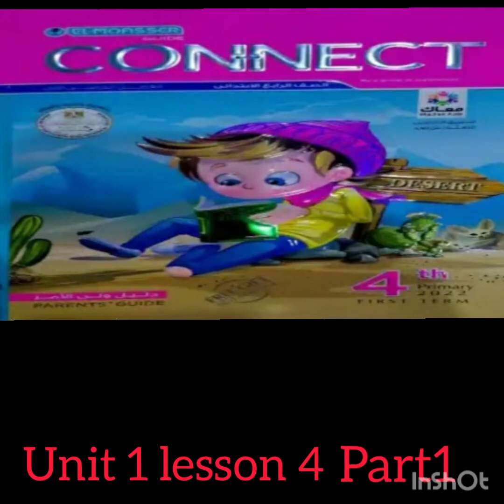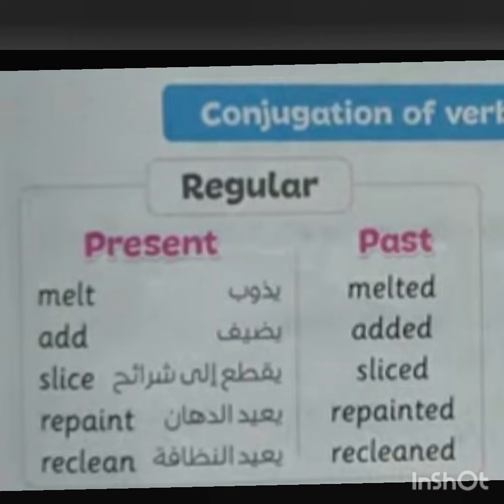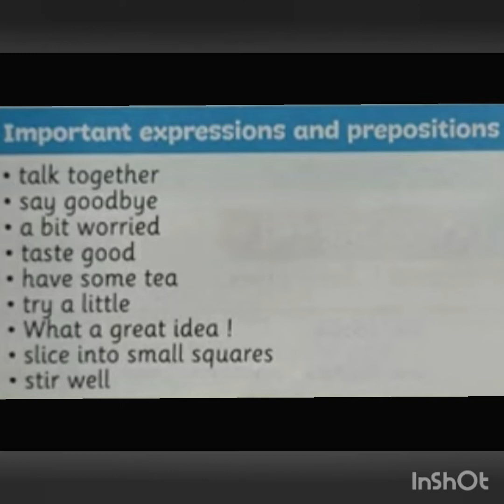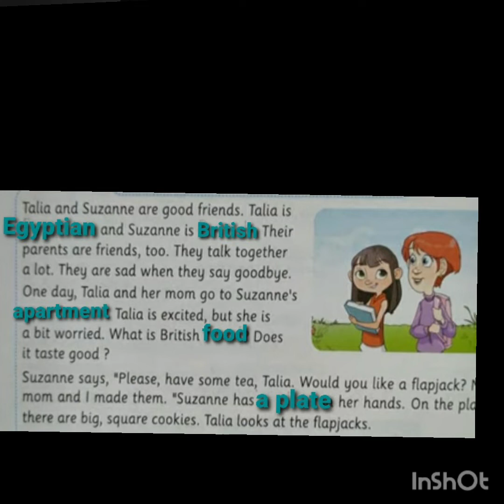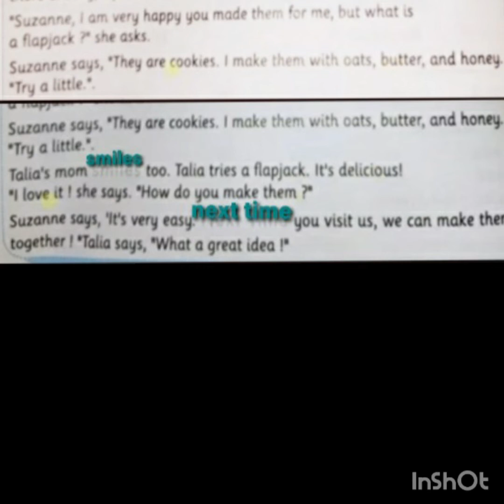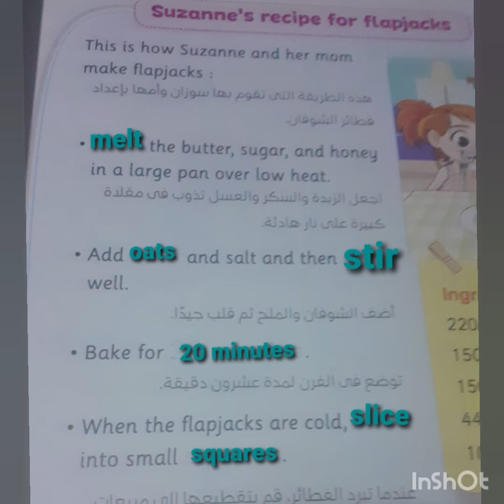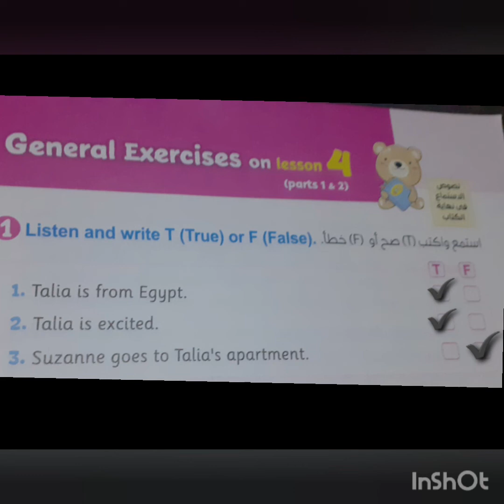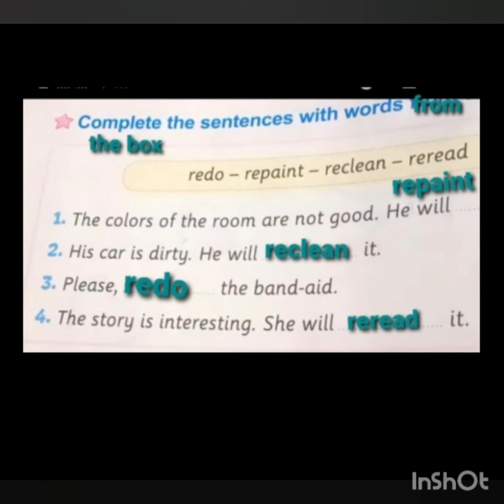شرح كونكت الصف الرابع الابتدائي connect grade 4 unit 1 lesson 4 part 1 how to make flapjacks